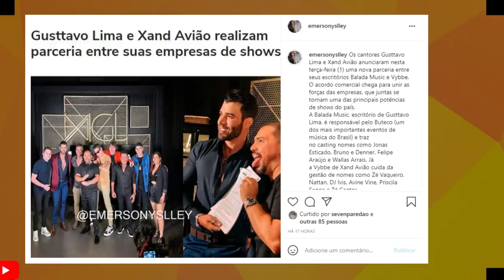XAND AVIÃO FALA PELA PRIMEIRA OQUE ELE FECHOU COM GUSTTAVO LIMA..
XAND AVIÃO FALA DA PARCERIA QUE FECHOU COM GUSTTAVO LIMA..

Emerson_yslleyRECOMENDAÇÕES DO CANAL !